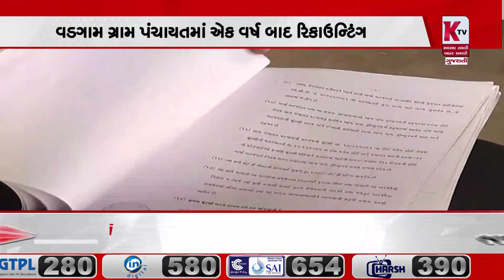વડગામ: ગ્રામ પંચાયતના હારેલા ઉમેદવારે રિકાઉન્ટિંગની કરી માંગ